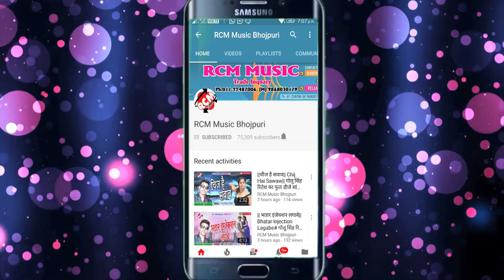मिथलेश मशीहा का 2018 का सबसे बड़ा वीडियो || दिल टुटल जवानी में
Title: Dil Tootal Jawani Me
Singer: Mithlesh Mashiha
Lable: RCM Music
Lyrics: Writer Rakesh
Video Director:
DOP: